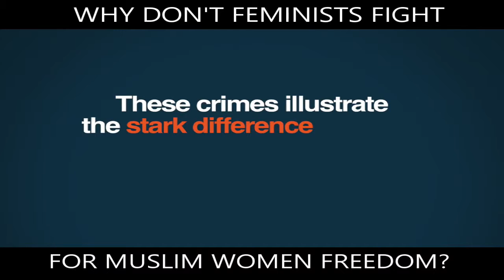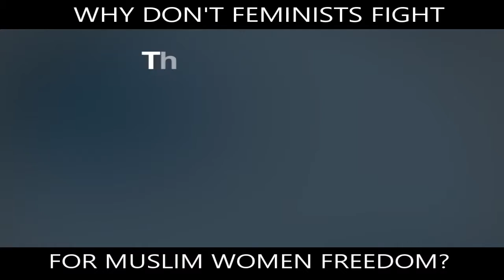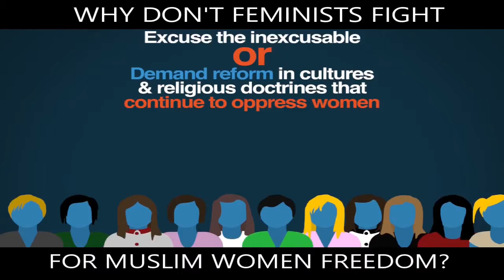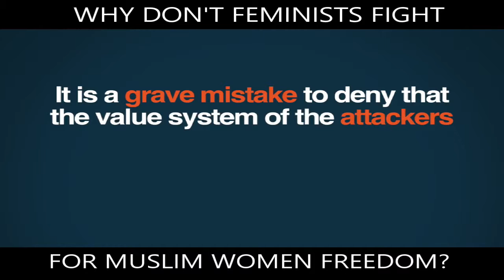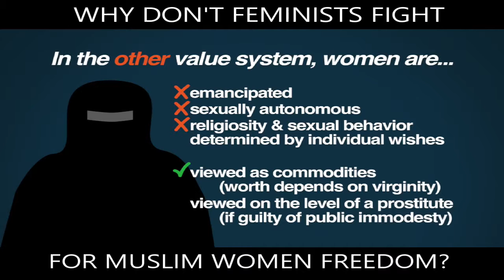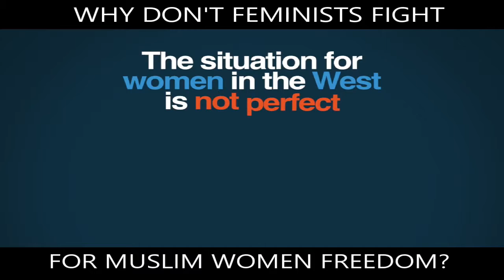Why? Feminists make a mockery of their own agenda?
Katie Hopkins speaking ahead of Trump's meeting with Merkel. ___ DEAR DEPLORABLES PLEASE JOIN & FIGHT BACK Against The Fake News Mainstream .

Kim jong un North korea vs America korea North Korea nuclear donald trump president martial law 2017 election 2016 fema camps 2017 World .

THE TRUE JEWS/HEBREW ISRAELITES ARE SO CALLED AFRICAN AMERICAN, HISPANIC/LATINO, AND NATIVE AMERICANS TODAY. ALL PRAISES TO .